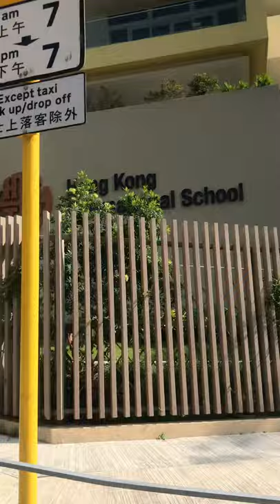Ipasyal ko kayo sa lugar ko tara lets